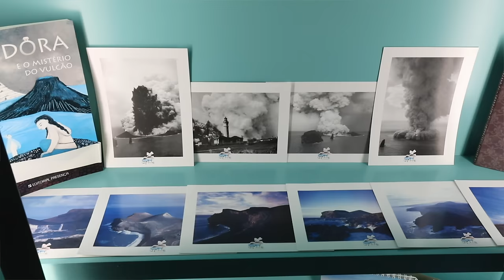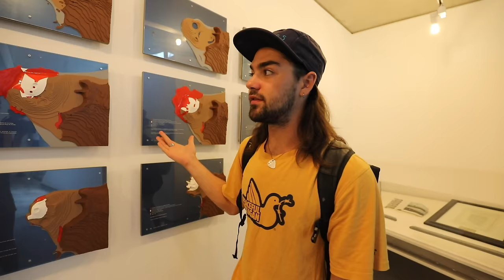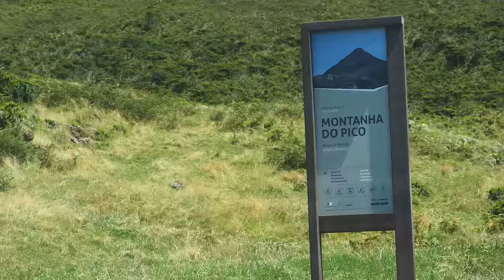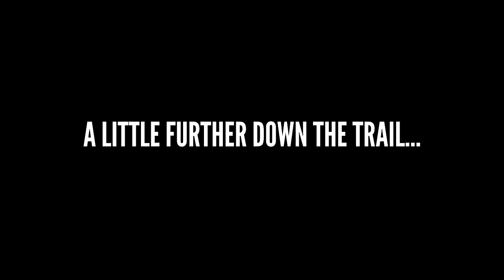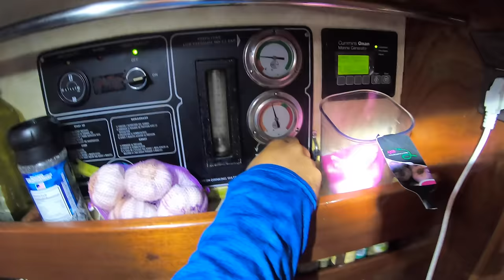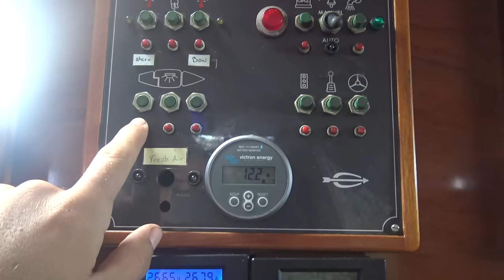Climbing the highest peak in Portugal! SV Delos Ep.254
Faial is really starting to stand up to the beauty we experienced in Flores!  In this episode we learn a bit about how the Azores were formed from volcanic activity and then set off to climb the highest peak in all of portugal!  The conditions couldn't have been better with clear skies and a full moon! While on top we capture some of the most incredible time lapses we've seen. Once back at sea level we turn our attention to Delos and show her some TLC. The watermaker has a leak and there is some welding to do! Make sure to watch until the end for a Delos tribe surprise :)

Much Love,
Brady, Blue and crew

SV Delos